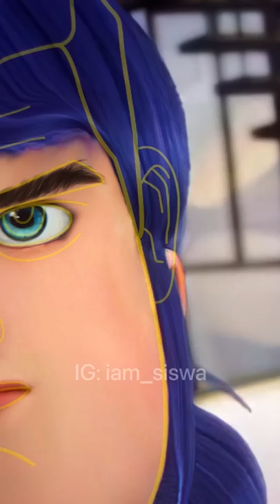I turned Marinette into ✨ Buzz Lightyear ✨ and she looks so cute 🥰